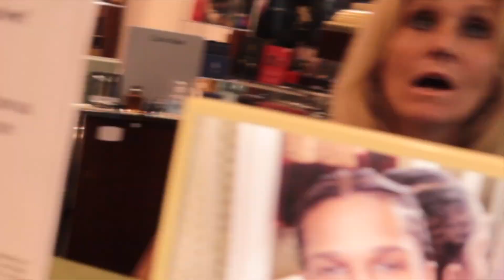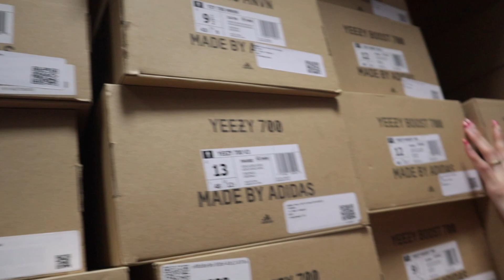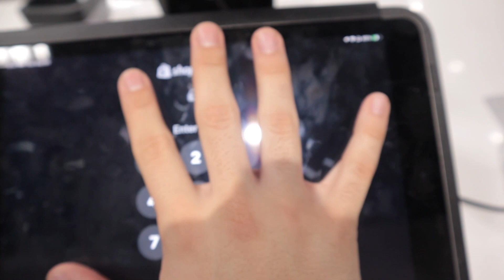Day in the Life: Work Edition 😭👟🛍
Hey guys welcome back! I brought the camera back into the shop. We got some new employees and I cant wait for you guys to meet the crew a little bit more. As you can tell, work is nothing less than a trip everyday and never a dull moment.
If you guys want to see more , I post on the gram at @hebrenys
Also do not forget to shop online and follow the store @SOLEPLIER